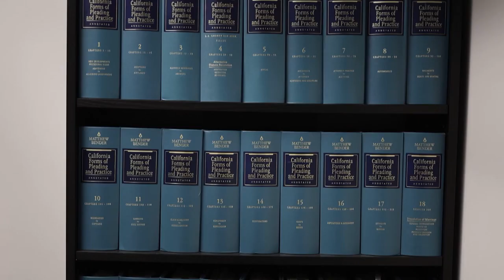Foos Gavin Law Firm Sacramento California 95834